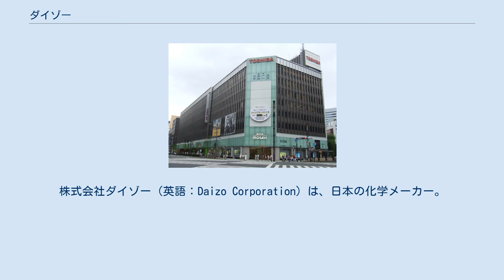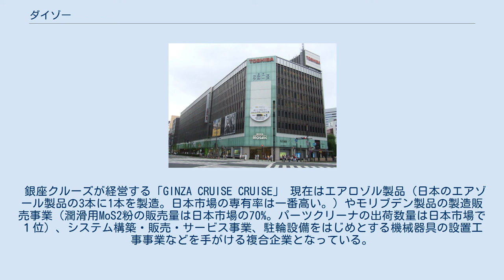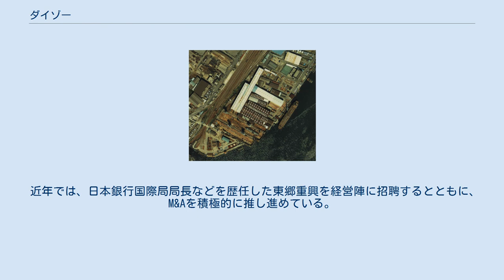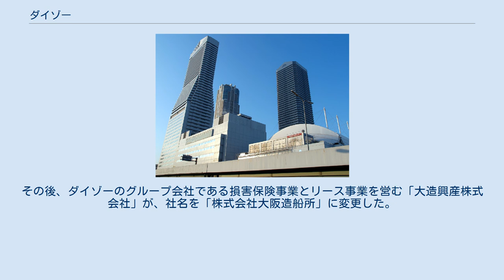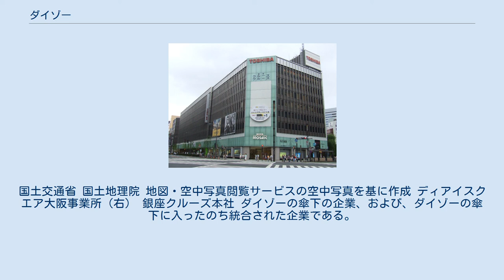ダイゾー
株式会社ダイゾー（英語：Daizo Corporation）は、日本の化学メーカー。
 旧社名は株式会社大阪造船所（おおさかぞうせんじょ、英語：Osaka Shipbuilding Co.,Ltd.）。
かつては造船業、特に大規模造船事業をコア事業として展開していた。
 1979年、旧大阪造船所の航空写真。
国土交通省 国土地理院 地図・空中写真閲覧サービスの空中写真を基に作成 1936年、「日本の三大億万長者」と称された実業家の南俊二により、造船メーカーとして大阪府にて設立された。
日本国有鉄道の「大島丸」を建造するなど、造船業を中心とした事業展開で知られていた。
その後、東京製鉄や大原造船所を併合するなど、事業の拡大を図った。
 しかし、昭和の終わりまでに造船業からは完全に撤退し、事業の中心を化学工業に移した。
住友商事、住友重機械工業と合弁で長崎県に大島造船所を設立し、ダイゾーの大規模造船事業はそちらに集約された（船台の大部分は埋め立てられ、一部の工場とクレーンを除き解体され、跡地はコクヨ等に貸し出されている。時折残されたクレーンで阪急電車や新幹線の車体が陸揚げされていることから、鉄道ファンの聖地である）。
 造船業の一部、小型船の修繕事業を子会社の㈱大阪造船ドック（木津川）（1985年設立～2019年閉鎖）に残した。
 2010年代に、ダイゾーの造船鉄構事業部（実質建造は子会社の㈱大阪造船ドック（大阪府大阪市））が「往年の夢よ再び」、とタグボートの建造に再度乗り出した。
但し、既存の船台は使用廃止で埋め立てられており、一部残っている部分も建造船台として使用不可であった。
そこで陸上部の平地で建造し、進水はクレーン船を使用した吊上進水と船の進水としては珍しい進水方式をとっている。
クレーン船はチャーターなので船台からの進水に比べて費用が掛かるが、タグボートが吊り上げられる様は壮観である。
 往年の新造船建造にたずさわった熟練技師及び熟練工は既におらず、修繕に関わっていた者等を集め建造を開始した。
他社で建造された前船のコピーで基礎図面は流用できるとは言え、修繕船と違い慣れぬ新造船の建造で引渡し遅れ等建造にはかなり苦戦し、当初は年間0～1隻の建造であったが、内海曳船の協力もあり、2017年（平成29年）には年間4隻の建造が出来る様になった。
建造隻数増及び安定した建造を維持するため、同業他社での設計経験者やCAD経験者を採用し、また、同じ子会社の大島造船の協力を経て軌道に乗ったかにみえたが、約８億円の累積赤字が解消できなかった。
2019年06月に㈱大阪造船ドックは造船鉄構事業部に吸収合併された。
 2018年9月の台風21号では、福崎、木津川両工場が被災し、ジブクレーン破損や事務所浸水など大きな被害を受けている。
 銀座クルーズが経営する「GINZA CRUISE CRUISE」 現在はエアロゾル製品（日本のエアゾール製品の3本に1本を製造。日本市場の専有率は一番高い。）やモリブデン製品の製造販売事業（潤滑用MoS2粉の販売量は日本市場の70%。パーツクリーナの出荷数量は日本市場で１位）、システム構築・販売・サービス事業、駐輪設備をはじめとする機械器具の設置工事事業などを手がける複合企業となっている。
帝国データバンクの調査によれば、主な仕入先は三井物産、武内プレス工業、三谷バルブ、主な販売先はアース製薬、花王、資生堂とされる。
また、TDB産業分類表で「他に分類されない化学工業製品製造業」に分類される日本国内601社のうち、ダイゾーは10位だとされている。
 近年では、日本銀行国際局局長などを歴任した東郷重興を経営陣に招聘するとともに、M&Aを積極的に推し進めている。
オムロンや産業能率大学からインテリジェントスクエアを買収し、自社の情報システム事業部と統合し、新たにディアイスクエアを設立した。
また、飛行船製造業のスカイピアを併合してスカイピア事業部を設立するなど、飛行船の製造・販売分野に進出している。
 一部の子会社は、重工業メーカーの子会社としてはやや異色な飲食関連事業に携わっている。
関東地方で高級レストランを経営する銀座クルーズや、小豆島でのオリーブ栽培に乗り出した東洋オリーブも傘下企業である。
オリーブの作付け面積は日本一広い。
令和の大嘗祭の香川県の供物の一つとして東洋オリーブの手摘みオリーブの実が献上された。
東芝銀座ビルにて銀座クルーズが経営する「GINZA CRUISE CRUISE」は、...